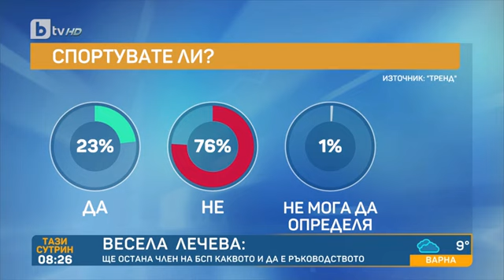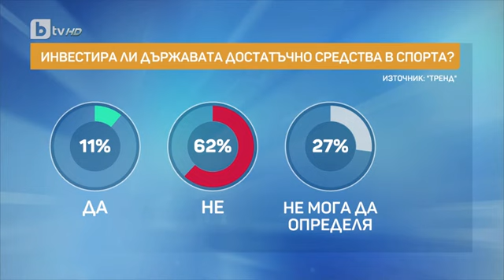Тази сутрин: Весела Лечева: Ще остана член на БСП с каквото и да е ръководство